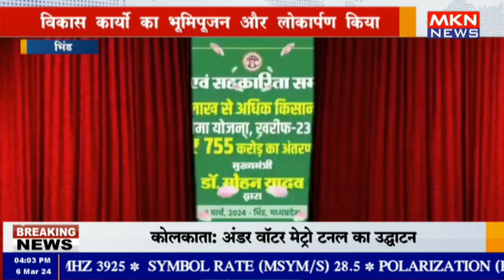भिंड - CM डॉ मोहन यादव ने निकाली जनआशीर्वाद यात्रा विकास कार्यों का भूमिपूजन और लोकार्पण